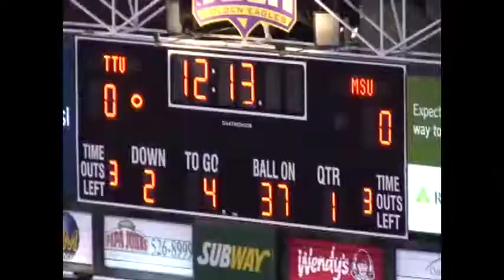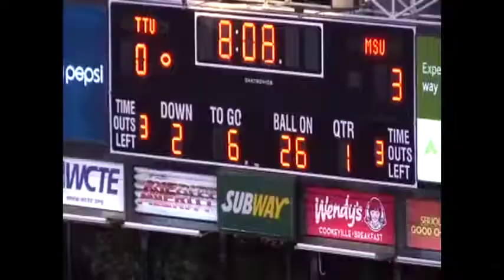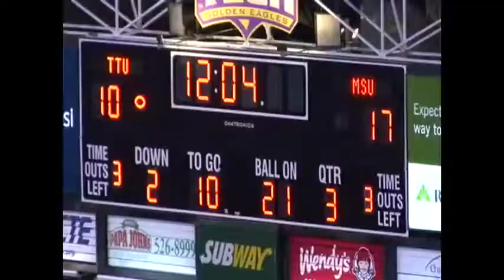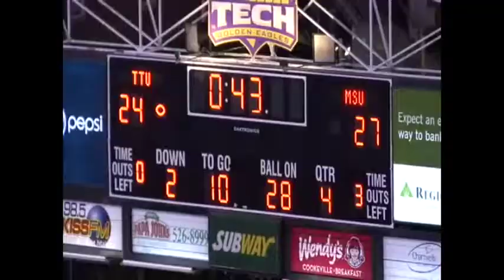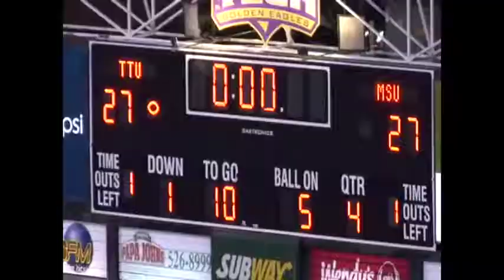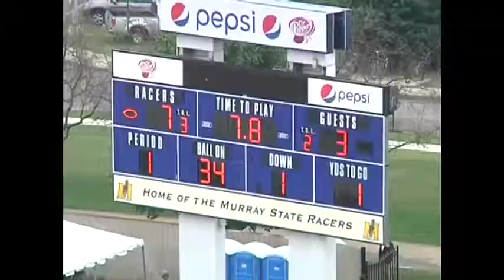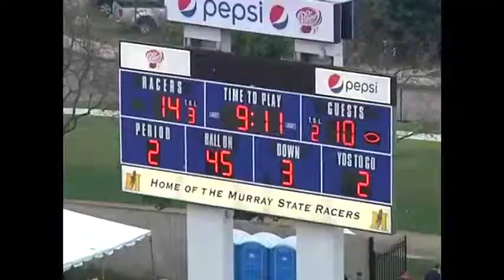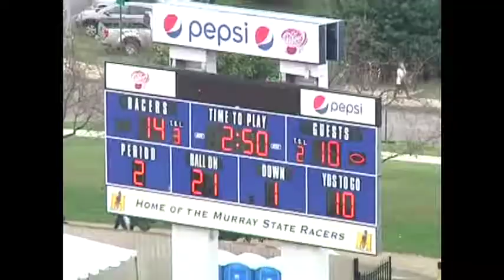Anthony Hayes Murray State 2014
2014 Game Clips

Murray State vs. Tennessee Tech University (2014)
0:00 - 27:40

Murray State vs. SEMO (2014) Part 1
27:45 - end of video    (15 Tackles)

Former 2009 TN 3A Mr. Football Back of the Year award winner and 2009 6A State Champion (White Station High), Anthony Hayes, exhibits athleticism, versatility, and passion for football, playing at the hybrid safety/linebacker position for his Murray State Racers defense.

#7 on defense